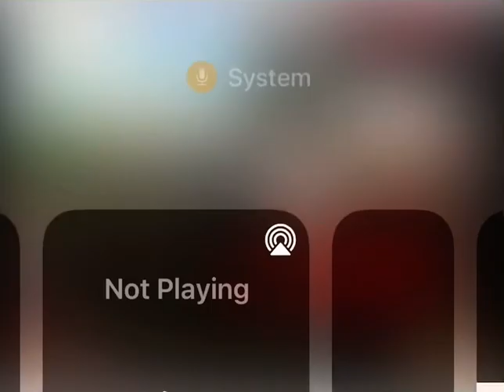Emily/Shining Time Station 5